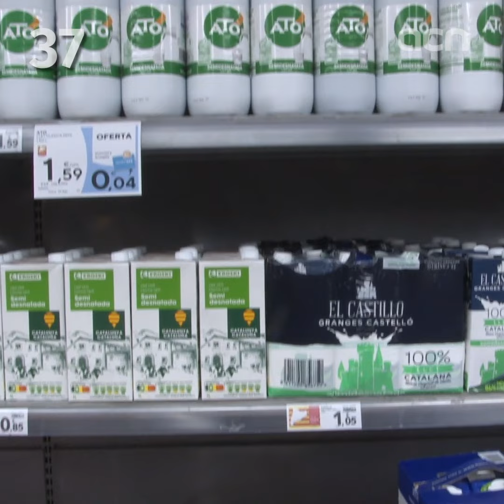13-Jun-24: 'Neighbors to protest during F1 road show in Barcelona's city center next week'